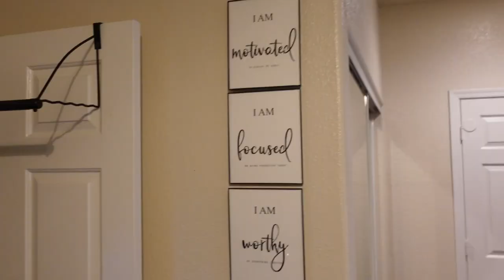vlogtober day 14: somewhat decorating my room | LanaMor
🌻 FAQs & Camera Equipment 🌻
Location: Arizona
Ethnicity: African American
Birthday: April 1994
Height: 5'4
Vlog Camera: Sony ZV-1 & iPhone 14 Plus
Editing Software:  iMovie